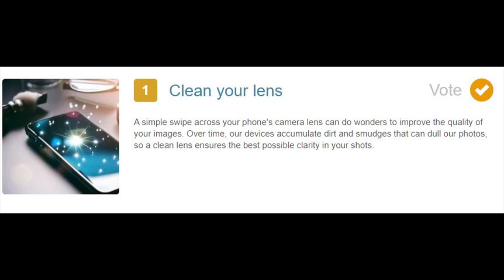Top Ten Tips for Taking Great Pictures with Your Phone